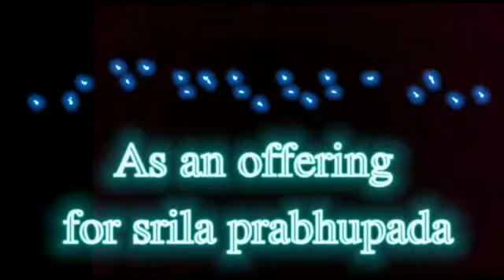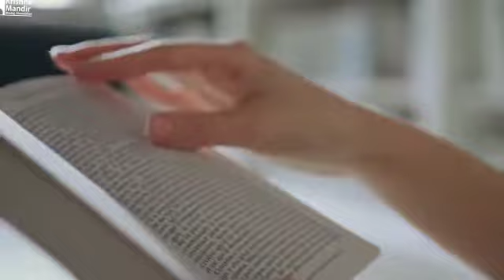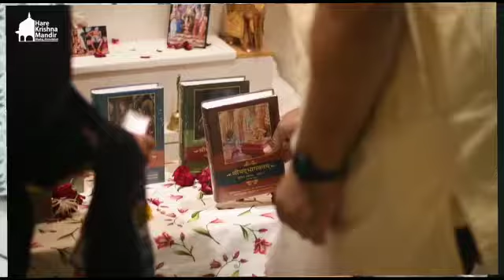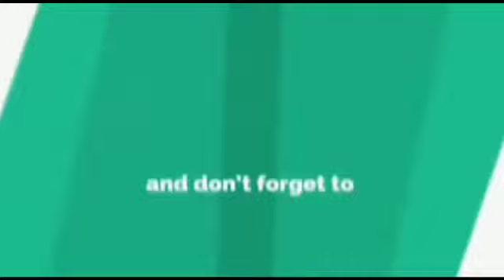AN OFFERING TO SRILA PRABHUPADA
for unlimited spiritual benefits.